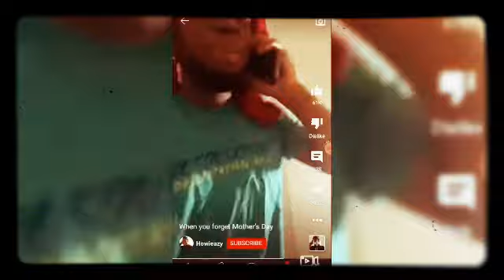SEASON 3 FINALE - THE TALKING HEROES & THE OPEN WORLD - SEASON 3 EPISODE 45B - THE LAST ONE PART 7